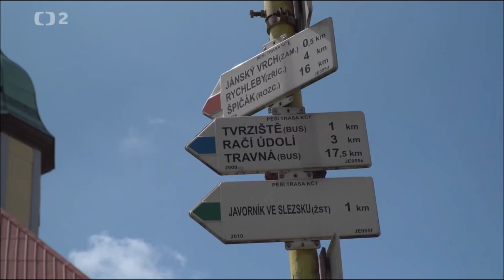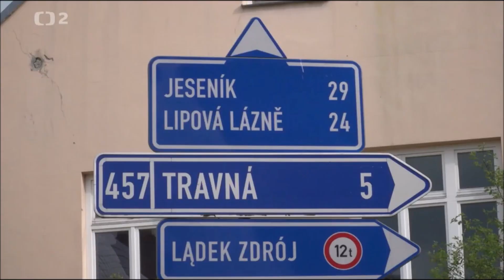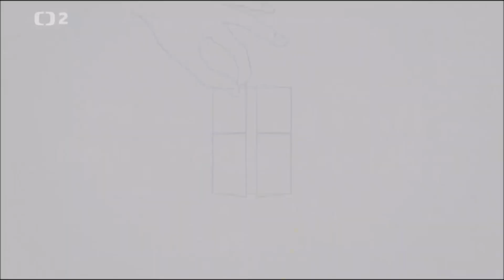Folkmáj v Javorníku - Česká televize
Zdroj videa: Česká televize, pořád "Sousedé"

video zde na YT je z důvodů snadného vyhledání pro občany města Javorník.

FOLMÁJ
První ročník Folkmáje se konal v roce 2009  a dále v letech, 2012, 2013 a 2014,2015,2016 a 2017 .
Koná se vždy v parku na náměstí pod zámkem Jánský Vrch v Javorníku. Setkávají se zde folklorní soubory české, moravské a soubory dalších národnostních menšin - řecké, bulharské, slovenské, ukrajinské, ruské  a gajdoši, dudáci  a jiní hudebníci a  folkloristi. Každoročně i Řecká obec Javorník jako pořadatel má v programu Folkmáje své místo  jako soubor Evros.  Této akce se pravidelně zúčastňují zástupci města Javorník, které tuto akci podporuje nejen  finančně. Taktéž máme významnou podporu Olomouckého kraje,  Asociace řeckých obcí v ČR a sponzorů. Letos i podporu ministerstva kultury .     Návštěvnost Folkmáje je vždy bohatá a sjíždí se na něj lidé z celého Jesenicka. Zájem o Folkmáj je  stále větší a kontakty mezi folklorními soubory  se rozvíjí a  prohlubují vzájemným pozváním.            Na základě těchto spoluprací se uskutečnily i vzájemná pozvání a vystupování jak v Čechách, na Moravě a na Slovensku, tak i  v Řecku. Na Folkmáji se také představil slovácký jarmark z Uherského Hradiště, pletení košíků, lidové hudební nástroje o což byl velký zájem. Protože naše město leží v oblasti pohraničí, které bylo vysídleno, nemáme zde naše původní kořeny lidové kultury a touto cestou se snažíme aspoň trochu  lidi spojit s folklorem a folklor prezentovat tak, aby si každý přišel na své. Javorník je malé město na polském pohraničí se skladbou obyvatel několika menšin a máme zato, že tato folklorní akce nás všechny spojuje a je zároveň pěknou oslavou lidovosti a vzájemné tolerance různých kultur.